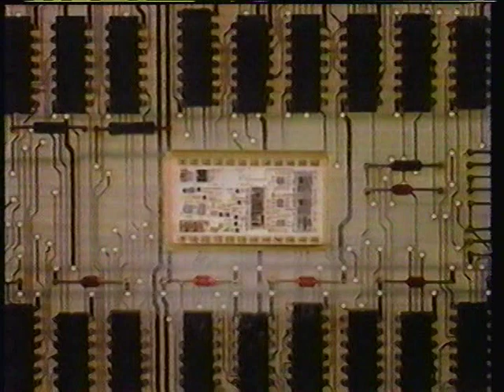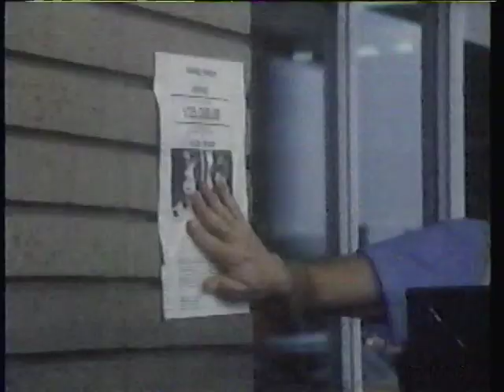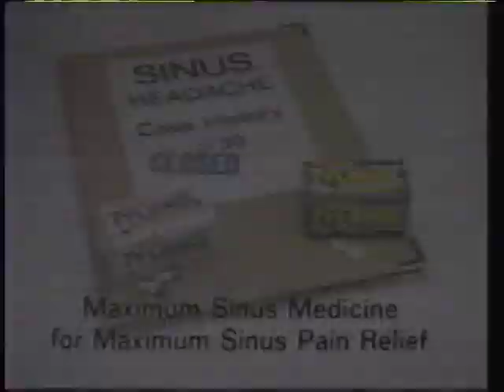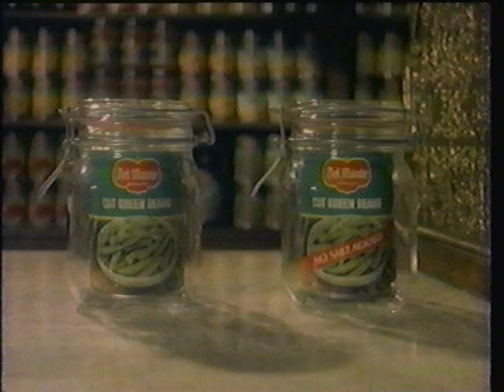October 3, 1983 commercials